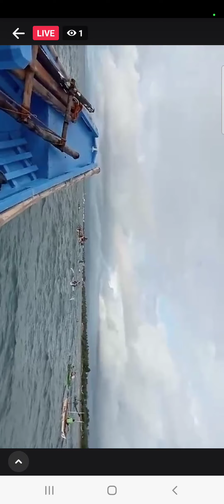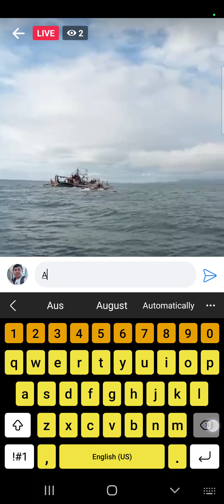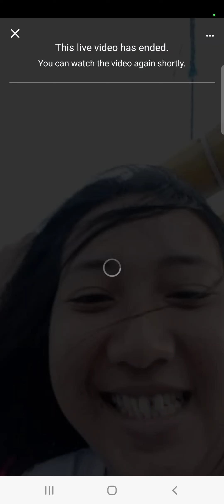BINIRAY PART 2 SA AKING BANGKA FIESTA SA AMING SITIO DALAHICAN